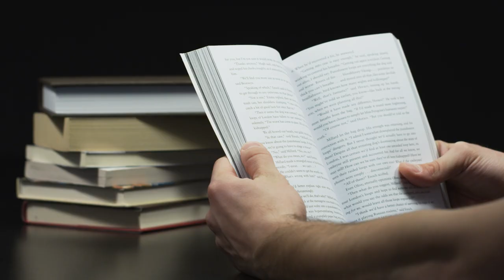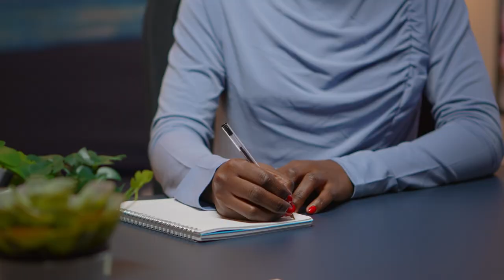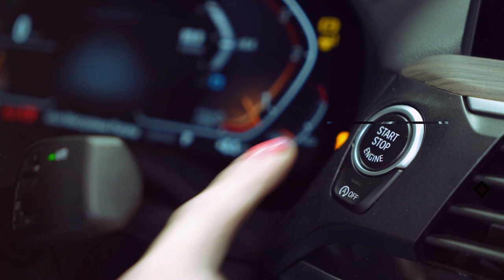JAK POPRAWIĆ SWOJĄ PAMIĘĆ? - Wykonaj kilka PROSTYCH czynności i ĆWICZ swój MÓZG codziennie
Jak poprawić pamięć? Jakie są techniki zapamiętywania? Dlaczego warto ćwiczyć pamięć? W tym odcinku poznacie proste ćwiczenia na poprawę pamięci.

Rozkład odcinka:
00:00 - Ile informacji zapamiętujemy?
00:23 - Człowiek, który na pamięć znał 12 tys. książek
00:48 - Jak poprawić pamięć?
1:19 - Techniki pozwalające poprawić pamięć
1:45 - A dlaczego warto poprawiać pamięć?
2:00 - Jakie są rodzaje pamięci?
2:31 - Aplikacje, gry do ćwiczenia pamięci
2:53 - Ile czasu przeznaczyć na ćwiczenie pamięci?
3:12 - Nauka języków obcych poprawia pamięć
3:27 - Co jeść, by poprawić pamięć?
3:55 - Dlaczego warto ćwiczyć pamięć?

Odcinek został nagrany w w Krakowie!